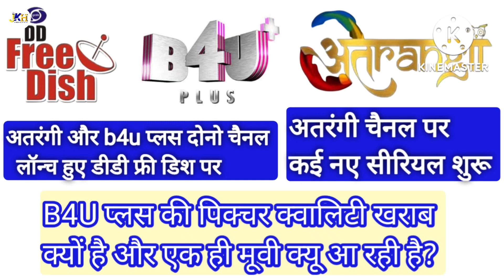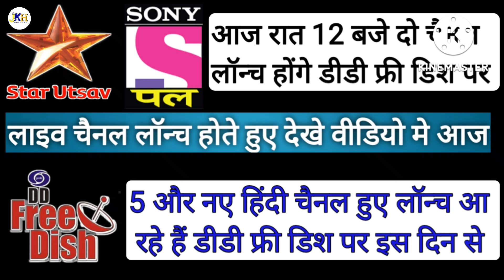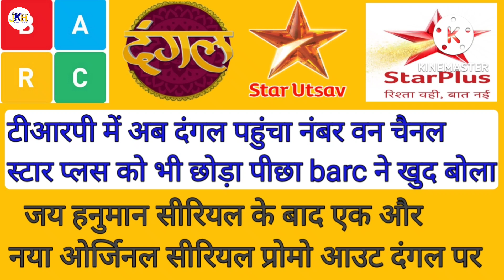dangal channel bana India ka no.1 channel prime Time channel | Dangal start one more new serials